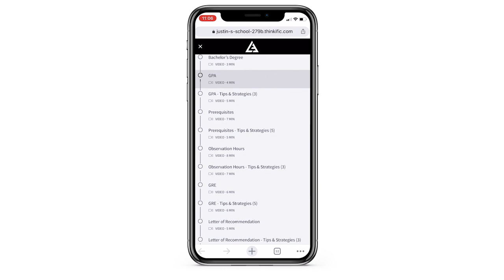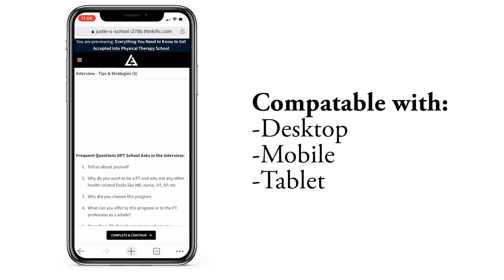Student Speaks Physical Therapy School | UOP DPT | MGH IHP DPT | Washington University DPT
Physical Therapy School Student Speaks is a series that promotes the voice of current students/alumni to represent their Doctor of Physical Therapy School Program.

The purpose of this series is to give insight into what DPT student life is like so that pre-physical therapy students that are interested in a particular physical therapy school program could have a better understanding of student life, promote perks/benefits about the location, specialties, and more.

This way, the "right fit" could be better achieved for incoming physical therapy students. The worst that could happen is when a student accepts admission into a DPT program and despises their experience.

PHYSICAL THERAPY PROGRAMS FEATURED + TIMELINE:
University of the Pacific Physical Therapy (UOP DPT) 3:30
Simone Gingras @Simonecatherine

MGH Institute of Health Professionals Physical Therapy (MGH IHP DPT) 9:25
Farimang Touray Jr @ftjr15

Washington University Physical Therapy(Wash U DPT) 20:13
Cam Craver @camcraver
Online Course (Limited time discount)
Everything You Need to Know to Get Accepted Into DPT School

Azusa Pacific University DPT
University of Miami DPT
High Point University DPT
St. Augustine (San Marcos) DPT
University of Hartford DPT

Alabama State DPT
USC DPT
St. Augustine (Texas) DPT
West Coast University DPT

Temple University DPT
University of New England DPT
Andrews University DPT

AT Still University DPT
Mount St. Mary’s University DPT
Baylor University DPT

SFSU DPT / UC San Francisco DPT
Western University DPT
Samual Merritt University DPT

University of the Pacific
MGH Institute of Health Professions
Washington University

South College DPT
Medical University of South Carolina DPT
Cal State Long Beach DPT